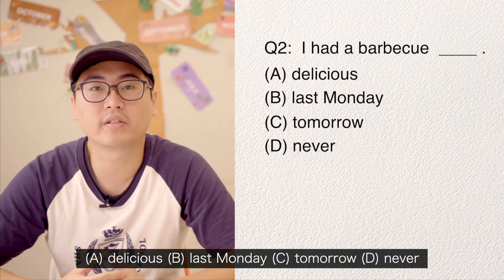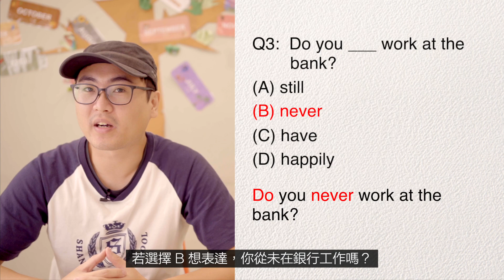【夏恩英語｜時間副詞】私中英語 私中解題👩‍🏫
副詞的作用是什麼？
副詞有分為哪些種類呢？🤔
這次要來介紹時間副詞的用法
在使用時間副詞時，該注意哪些地方呢？
我們一起來做做題目吧！💪
📌YouTube 頻道： 夏恩英語青埔校
📌 官方LINE帳號: @fdt3179u （要記得加「＠」喔！！）